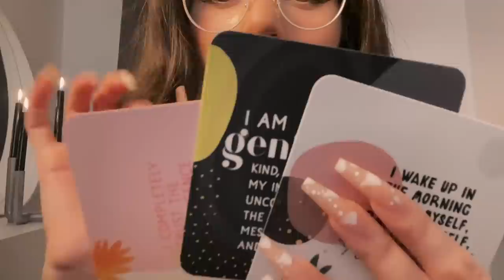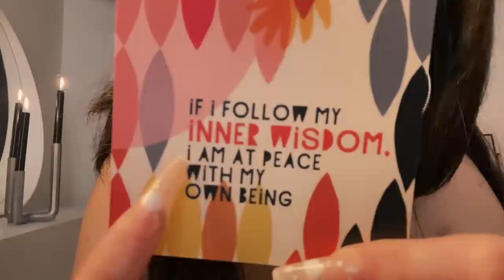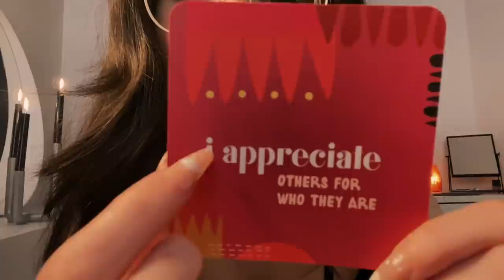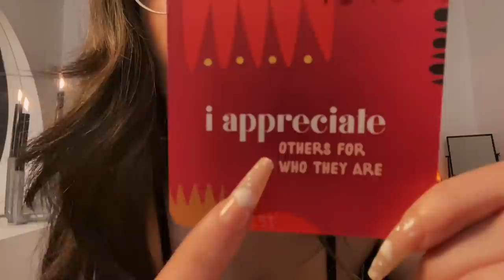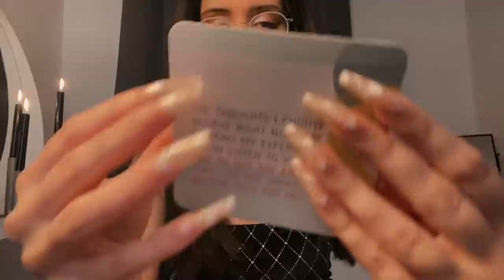Chaotic Girl Makes You Pay Attention for ADHD & Sleep ~ ASMR Personal Attention & Focus Tasks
psst...do you wanna focus or not? some games to help to help you feel more focused & relaxed. ASMR Personal Attention Roleplay making you follow my instructions, pay attention, face brushing, face touching, follow the  light, repeated words, positive affirmations and more! This video is for everyone who likes faster/realistic paced videos.  I hope you enjoy this roleplay ASMR video! Eda

I truly love doing this and seeing your comments everyday makes me very happy and excited to think of more roleplays and triggers that you might have not seen before... or just experiences that you have childhood memories of.

What I use to film in this vid:
iPhone 11 Pro Max
Blue Yeti Classic
iMovie

Edafoxx